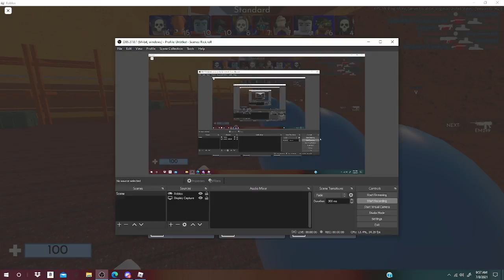New weapon thats op in (Roblox) arsenal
90 dmg so goodd